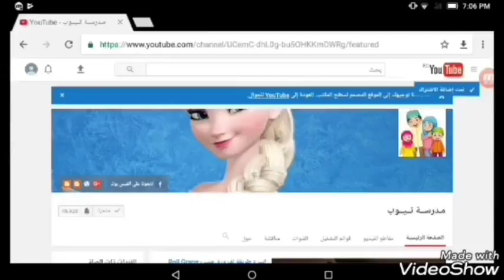ب ٨ قطع برجر - عملت وجبة كبيرة جدا - مدرسة تيوب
طرق صنع السمن البلدى 🍶 و الجبن الكريمى 🍶 اللبن الرايب والزبادى و ماكينة الزبادى

أفكار تسهل حياتك فى بيتك 🏤 و مطبخك 🍴

ابهرى أسرتك بحلويات🍮 سهلة و سريعة 🎂

/watch?v=J_h0u19Paq0&list=PLey1EMVVI1x7EkiZMBSkRbZ67xpVQj0Pz

وصفات على أد الأيد 🍳 طعم و توفير🎂

أكلات الرجيم اللذيذة 🍲 استمتع و خس 🍪

طرق سهلة و سريعة لتنظيف بيتك 🏠 و مطبخك 🍴

تخزين الطعام🍯 أصبح سهلا 🍱

اشغلى أولادك 🌟 فى أعمال فنية مفيدة 🎀🎀

معلومات طبية💉💊 لا غنى عنها للحامل و الرضيع🍼🍼 و الطفل و الأم

وصفات سريعة🍮🍰🍣 فى دقيقة

4 اكلات اقتصادية بدون لحوم بس لذيذة جدا وصحية/تحدى/اكلات صحية غير ...
اكلة في 5 دقائق إقتصادية كوجبة عشاء سريعة التحضير - YouTube
اكلة سريعة التحضير اقتصادية/بدون لحوم - YouTube
طريقة عمل اكلة اقتصادية - 68 وصفة اكلة اقتصادية سهلة وسريعة - كوكباد
30 أكلة لـ 30 يوم.. ملف كامل لأكلات لذيذة للغذاء تحارب الغلاء.. جربها - MBC ...
اكلات اقتصادية | عايز آكل
Images for ‫أكلة اقتصادية‬‎
أكلة ساهلة بعناق بيبي اقتصادية و لذيذة,
أكلة سهلة واقتصادية,
اكلات اقتصادية,
اكلات اقتصادية بالصور,
اكلات اقتصادية جدا,
اكلات اقتصادية في الفرن,
اكلات اقتصادية للعشاء,
اكلات اقتصادية ولذيذة,
اكلة اقتصادية,
اكلة اقتصادية بالصور,
اكلة اقتصادية جزائرية,
اكلة اقتصادية مغربية,
اكلة اقتصادية وسريعة,
اكلة خفيفة و اقتصادية,
اكلة سريعة واقتصادية,
اكلة سريعة واقتصادية مغربية,
اكلة سهلة و اقتصادية,
اكلة سهلة واقتصادية,
الاكلات الاقتصادية,
الاكلات الاقتصادية الجزائرية,
تحضير اكلة اقتصادية,
ملف اسبوع الاكلات الاقتصادية .حياكم الله - منتديات ...
منيو اﻷسبوع: أكلات اقتصادية | سوبرماما
بوابة فيتو: الشكشوكة المصرية أكلة اقتصادية من مطبخ الشيف داليا